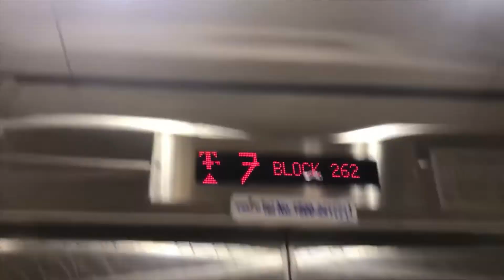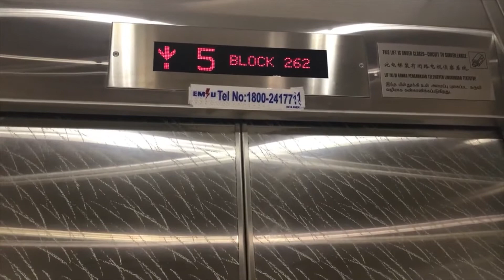Block 262 Waterloo Street IFE Lift (Lift D)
Shaikabdulrahaman Shaikamanoli aka SG6229G film and record this lift as it is very new that started operation recently.

This video was recorded on 1st July 2022 Friday and this video was recorded by Shaikabdulrahaman Shaikamanoli aka SG6229G.